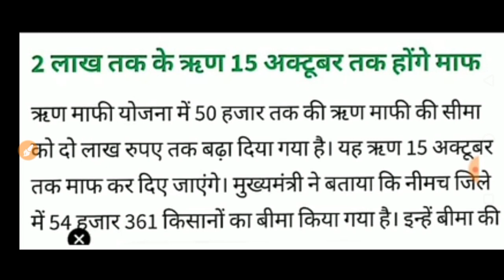किसान कर्ज माफी योजना 2019।। सभी किसानों का कर्ज 15 oct तक माफ।। ऐसे ही करे आवेदन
किसान कर्ज माफी योजना 2019।।kisan karj mafi
list
pmmodinews kisan karji mafi list kisan karj mafi
list rajasthan kisan karj mafi 2019 kisan karj mafi
list 2019 kisan karj mafi yojana kisan karj mafi news
kisan karj mafi rajasthan 2019 kisan karj mafi ki list
kisan karj mafi kcc kisan karj mafi aaj ki taja khabar
kisan karj mafi aaj kisan karj mafi aaj ka news kisan
karj mafi aaj ki taza khabar kisan karj mafi app
download kisan karj mafi aaj ki news kisan karz
mafi apply online kisan karz mafi apps kisan karj
mafi bank kisan karj mafi bank list kisan karj mafi
bataiye kisan karj mafi bihar kisan karj mafi baare
mein kisan karj mafi bhashan kisan karj mafi baare
mein bataye kisan karz mafi bank kisan karz mafi
bihar 2018 kisan karz mafi baare mein kisan karz
mafi cover kisan karj mafi cg kisan karj mafi credit
card kisan karz mafi complaint online kisan karj mafi
complaint kisan karj mafi complaint status kisan
karj mafi current news kisan karj mafi chi mahiti
kisan karz mafi complaint cg kisan karj mafi list cg
kisan karj mafi news today cg kisan karj mafi news
kisan karj mafi dikhaye kisan karj mafi date kisan
karj mafi dikhao kisan karz mafi date kisan karz mafi
detail kisan karz mafi dikhao kisan karz mafi dotkom
kisan karz mafi download kisan karj mafi last date
kisan karj mafi form download kisan karz mafi ka
elaan essay on kisan karj mafi kisan karj mafi form
kisan karj mafi form 2019 kisan karj mafi form up
kisan karj mafi form mp kisan karj mafi farm kisan
karz mafi form online kisan karz mafi form pdf
download kisan karj mafi online form up 2018 kisan
karz mafi toll free number kisan karj mafi ghoshna
kisan karj mafi gujarat kisan karj mafi gov kisan
karz mafi gujarat kisan karz mafi ghotala kisan karz
mafi guideline kisan karz mafi guideline rajasthan
kisan karj mafi gonda kisan karj mafi ashok gehlot
kisan karj mafi hua kisan karj mafi haryana kisan karj
mafi hogi ya nahi kisan karj mafi helpline number
mp kisan karz mafi rajasthan kisan karj mafi jankari
rajasthan kisan karz mafi jankari madhya pradesh
kisan karj mafi jankari kisan karj mafi ki kisan ke karj
mafi rajasthan ke kisan karj mafi up ke kisan karj
mafi rajasthan ke kisan karz mafi ki jankari rajasthan
ke kisan karz mafi list up ke kisan karz mafi rajasthan
ke kisan karz mafi ki taza khabar rajasthan ke kisan
karz mafi ki khabar uttar pradesh ke kisan karj mafi
kisan ke karj mafi ke baare mein kisan karj mafi list
rajasthan 2019 kisan karj mafi list up kisan karj mafi
list up 2019 kisan karj mafi list cg kisan karj mafi list
mp 2019 kisan karj mafi live kisan karj mafi mp kisan
karj mafi modi kisan karj mafi mochan kisan karj
mafi madhya pradesh kisan karj mafi maharashtra
list kisan karj mafi mp 2019 kisan karj mafi mein
kisan karj mafi mp news kisan karj mafi mp online
kisan karj mafi maharashtra kisan karj mafi news
today kisan karj mafi news mp kisan karj mafi news
2019 kisan karj mafi new list kisan karj mafi nahi
kisan karz mafi news up kisan karj mafi online kisan
karj mafi online form kisan karj mafi online form up
kisan karj mafi online shikayat kisan karj mafi online
status kisan karz mafi online registration kisan karz

Thanks